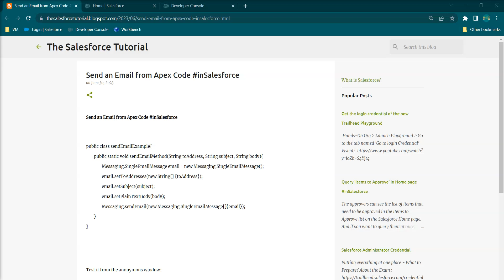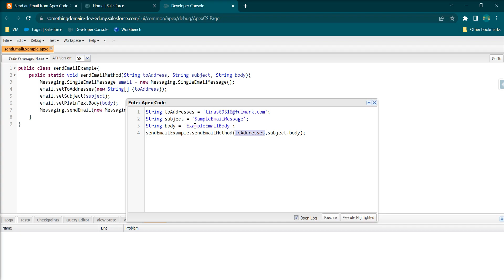Send an Email from Apex Code